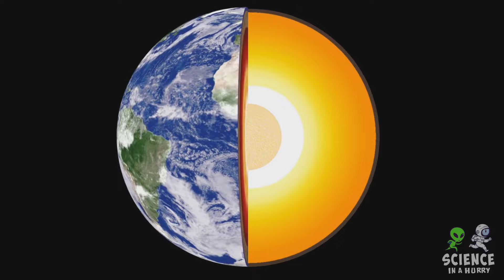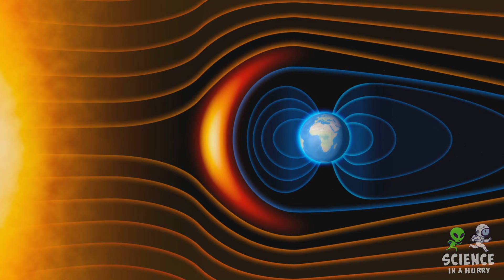Why Do Earth's Poles Shift?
Embark on a magnetic journey to understand Earth's pole shifts in this informative video. Delve into the science behind magnetic field reversals, a phenomenon where the Earth's magnetic poles switch places. We'll explore what causes these reversals and the potential impacts of a pole shift, from navigation system disruptions to increased solar radiation exposure. Discover the historical context of past reversals and what such an event could mean for our planet today. Join us in unraveling this magnetic mystery!

This Video Was Created Using InVideo AI. Try It Out For Free